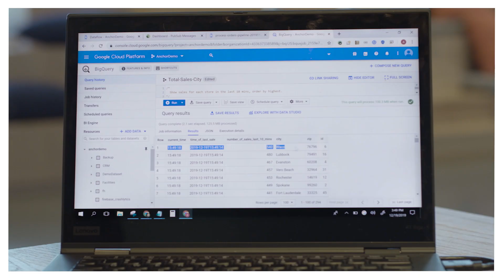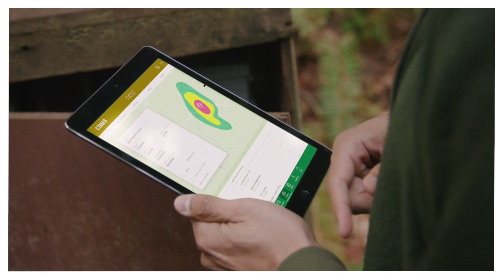Unlocking the power of data and AI with Salesforce and Google Cloud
See how Salesforce and Google Cloud are partnering to unlock the power of data and AI for actionable insights, enhanced agility, and hyper personalization. We're empowering you to make better decisions faster and create connected customer experiences.